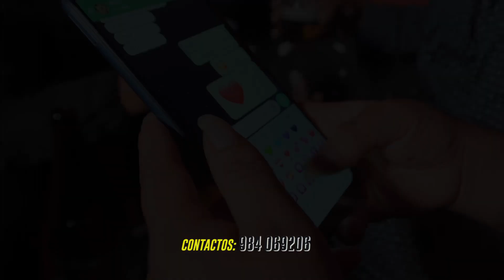NESTOR PACSI "A Escondidas" 2023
NESTOR PACSI   Y LOS ENCANTOS DEL PERÚ
TEMA: "A Escondidas"   2023
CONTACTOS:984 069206